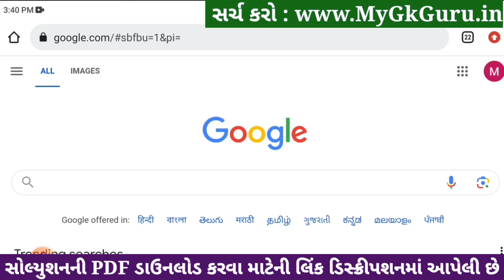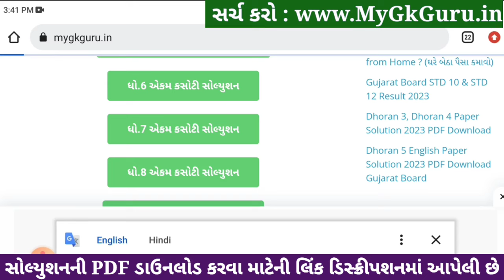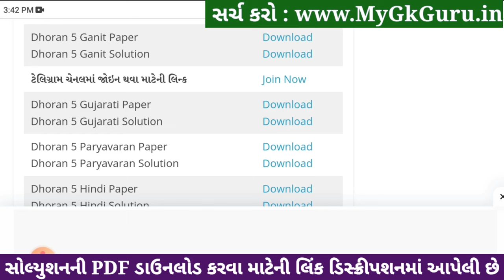std 5 maths ekam kasoti 20/1/2024, ekam kasoti std 5 maths 20/1/24, dhoran 5 ganit ekam kasoti 2024